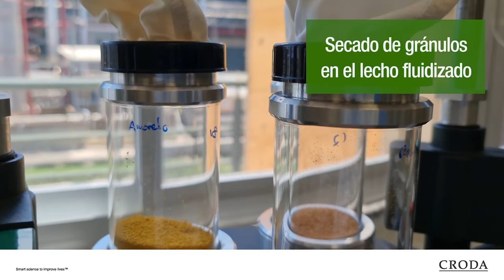Momento Crop Care - Formulaciones WDG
¡Llegó el primer capítulo de 2022 de nuestra webserie Momento Crop Care! En este video, Nathalia Carneiro, nuestra cientista de aplicaciónes, le explicará sobre las formulaciones WDG - Gránulos Dispersables en Agua. También mostrará algunos beneficios y limitaciones que presenta una formulación WDG.

¡Es una excelente opción para cuando busca una formulación altamente concentrada y cuando tiene un activo de baja solubilidad!

Para obtener más información sobre las Formulaciones de WDG, acceda directamente a nuestro material